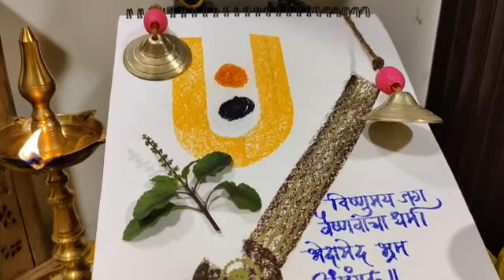विष्णुमय जग वैष्णवांचा धर्म - Calligraphy by Dr. Tejas Lokhande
*वारी जनातली, जनांच्या मनातली... सीझन ३...* 🚩

*आम्ही वारकरी*

संत श्रेष्ठांच्या या वारीत अनेक आश्चर्ये घडत असतात. भक्तिरसाने न्हाऊन निघणारी ही मंडळी अनेक तत्वांचे पालन करून चालतात. अद्वैताच्या संकल्पनेला इथेच सुरुवात होते. समस्त चराचर समान पातळीवर दिसू लागतात. भेदाभेदाचे पाश गळून जातात आणि त्यातून घडतो एक वारकरी.

 *विष्णुमय जग वैष्णवांचा धर्म |* *भेदाभेद-भ्रम अमंगळ ||*
 *आइका जी तुम्ही भक्त भागवत | कराल ते हित सत्य करा ||*
 *कोणाही जीवाचा न घडावा मत्सर | वर्म सर्वेश्वरपूजनाचे ||*
 *तुका म्हणे एका देहाचे अवयव | सुखदु:ख जीव भोग पावे ||*

भजन आणि नामसंकीर्तन हे वारकरी संप्रदायाचे अविभाज्य भाग. भजने गाताना वारकऱ्यांचे चित्त हरपते, त्याला कसलेच भान रहात नाही, ज्याच्या दर्शनाची आस घेऊन तो निघाला आहे त्याच्याशी तो तादात्म्य पावतो. माणसाचे मन मोठे चंचल आहे. विषयाकडे धावणे हे मनाचे काम आहे. विषयलोलुपतेने अनेकदा अनेक प्रमाद घडून येतात. विषयाकडे धावणाऱ्या मनाला लगाम घालायचे काम नामसंकीर्तनाने साध्य केले जाते.

 *गोपीचंदन :*
अखंड वारीमध्ये कपाळी गोपीचंदन न लावलेला वारकरी शोधूनही सापडणार नाही. कपाळी गोपीचंदनाचा टिळा किंवा गंध त्यावर अबीर आणि कुंकुमाचे दोन ठिपके वारकऱ्यांचे सौन्दर्य फार खुलवतात. स्नानानंतर कपाळी गंध, सर्वांगी चंदनाचे पट्टे (मुद्रा) अंगावर उमटवल्याशिवाय वारकऱ्याचा दिवस चालू होत नाही. मुळात शीतल गुणधर्म असलेल्या या गोपीचंदनाच्या स्पर्शाने सर्वांगाला शीतलता प्राप्त होते. तसेच अंगावर उमटवलेल्या मुद्रांमुळे मनात निर्माण होणाऱ्या कुवासना नाहीशा होतात. मन सात्विकतेकडे ओढ घेते. अंत:करणाची प्रसन्नता वाढते. परमार्थ साधताना शरीरातील सत्व गुण वाढणे आवश्यक असते. या सत्व गुणाच्या वर्धनासाठी मन शांत रहाणे आवश्यक आहे. ती मनाची शांती या गोपीचंदनाने मिळते. कृष्ण वर्ण म्हणजे वैराग्य हे अध्याहृत सत्य आहे. कृष्णवर्णी अबीर वारकऱ्याला वैराग्याची आठवण करून देत असतो. म्हणून हरएक वारकरी गोपीचंदनाच्या टिळयासोबत वैराग्याचे प्रतिक म्हणून अबीर लावतो.

 *टाळ :*
नामस्मरणात टाळाटाळ नको म्हणून कदाचित वारकऱ्याच्या हाती टाळ आले असावेत. टाळाच्या नादनिर्मितीतून निर्माण होणाऱ्या अनेक लहरींवर नामस्मरण करताना वारकऱ्यांची ब्रम्हानंदी टाळी लागते. शास्त्रीय दृष्ट्‍या विचार करायचा तर आकाश तत्वाच्या उत्पत्ति बरोबर शब्द तत्वाची उत्पत्ति झाली. सृष्टीत चिरकाल टिकणारी गोष्ट शब्दच आहे. जगाच्या अंतापर्यंत रहाणारी गोष्टही शब्दच आहे. टाळातून निर्माण होणारा ताल वारकऱ्याला ‘स्व’ विसरायला लावतो. टाळ आणि टाळी यामध्ये ब्रम्हानंद उभा रहातो. टाळाचा घोष आणि नामाचा गजर झाला की आपोआप ब्रम्हानंद नाचत नाचत येतो.

 *कीर्तन :*
साक्षात विठ्ठल कीर्तनात नाचतो. संपूर्ण समाज श्रीरंगांच्या रंगात रंगून जातो. कीर्तनाने अंतकरणातील जाणिवा समृद्ध होतात. कीर्तनात गायन आहे, नर्तन आहे, संबोधन आहे, प्रवचन आहे, समाज प्रबोधन आहे. थोडक्यात कीर्तनात सर्व काही आहे. आणि सगळ्यात महत्वाचे म्हणजे ते हरिला प्रिय आहे.

*संकलन* - डॉ. नरेंद्र भिकाजी कदम
 *सुलेखन* - डॉ. तेजस वसंत लोखंडे

 *या व वारिसंबंधी इतर अनेक गोष्टी जाणून घेण्यासाठी वाचा वारीवरील संकलित परिपूर्ण ग्रंथ “वारी जनातली, जनांच्या मनातली”*

 *आपली प्रत मिळवण्यासाठी दिलेल्या फोन क्रमांकावर संपर्क साधावा.*

 *•| श्री पांडुरंग चरणार्पणमस्तु |•*